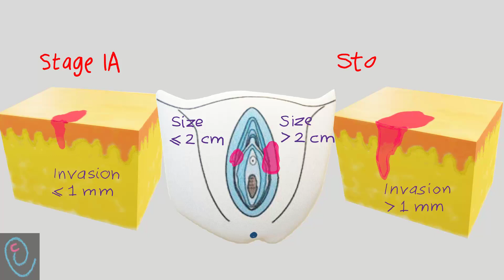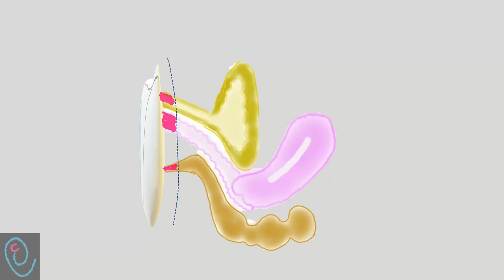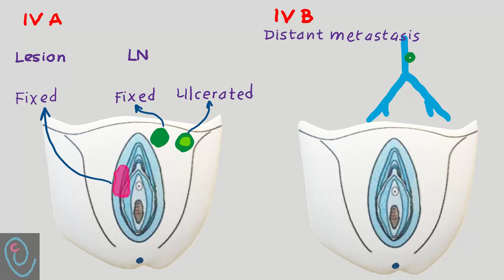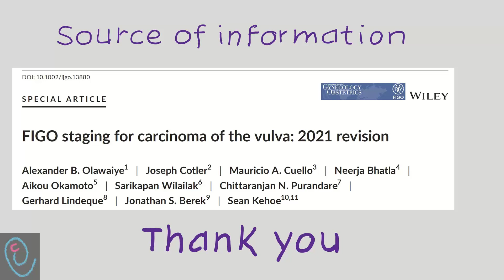FIGO staging of vulvar cancer 2021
Reference : FIGO staging for carcinoma of the vulva : 2021 revision